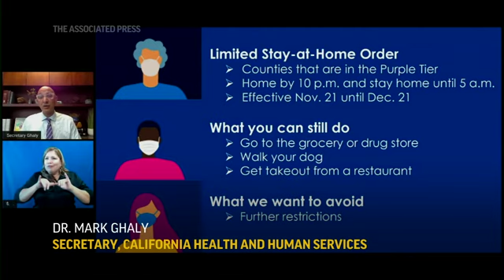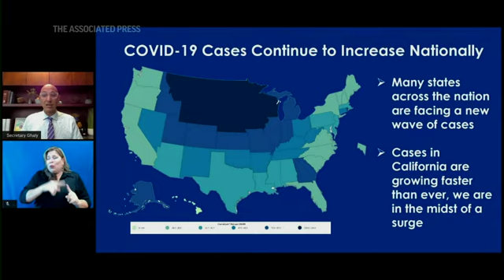California sets statewide curfew amid virus surge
California is imposing an overnight curfew on most residents as the most populous state tries to head off a surge in coronavirus cases that it fears could tax its health care system. (Nov. 19)